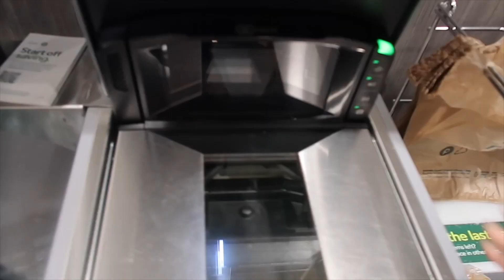pretending to be a PINK pilates princess🍵🧘🏼‍♀️✨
HI SUBBIES,

in this week's video i decided to become a "pink pilates princess", where i went to my first reformer pilates class, ate yummy home cooked meals, and was productive with my overdue tasks. the post workout soreness was A LOT more painful than I imagined but that's how you know it's working :) i hope this has inspired you to move your body to feel good or to just get a small task done that you've been procrastinating. thank you for watching, it means the world to me!!